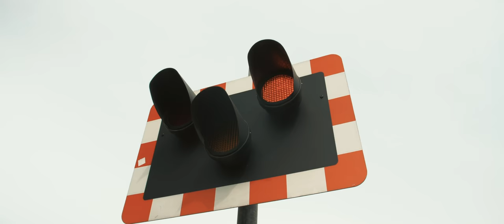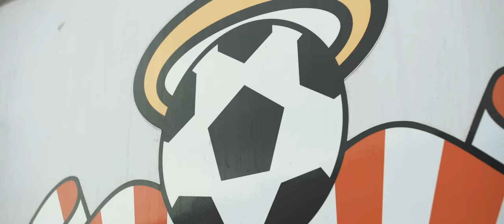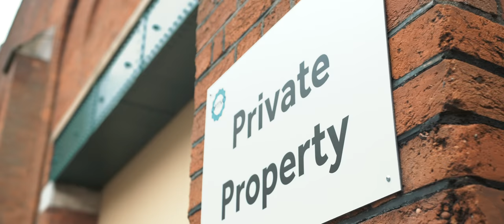Ripzaw X Leo Wild X G-Man777 - Pressure (OFFICIAL MUSIC VIDEO)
PRESSURE - OFFICIAL MUSIC VIDEO
ARTISTS - RIPZAW / LEO WILD / G-MAN 777

by FDAT RECORDS

Filmed by Jed Clist
- Modern Media Co